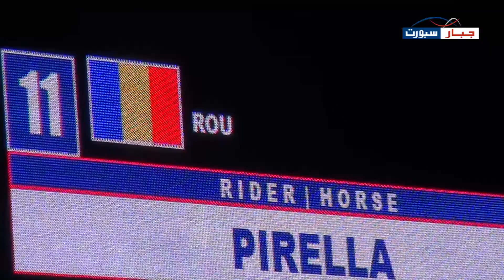لقطات من بطولة الشارقة الدولية للقفز عن الحواجز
لقطات من بطولة الشارقة الدولية الخامسة عشر للقفز عن الحواجز
نادي الشارقة للفروسية - 17 كانون ثاني 2015

The 15th Sharjah International show Jumping championship
Sharjah Equestrian & Racing Club - ‏, 17 Janruary 2915